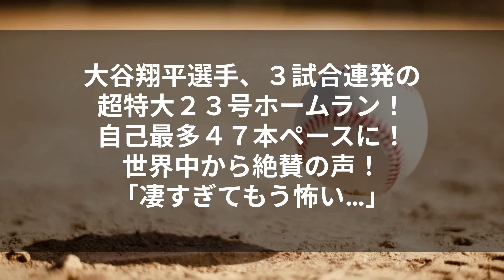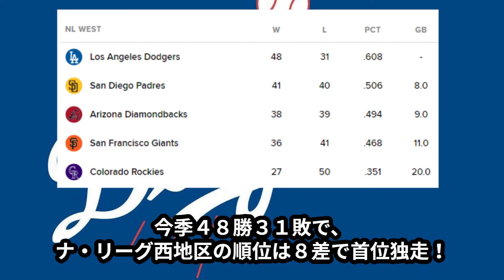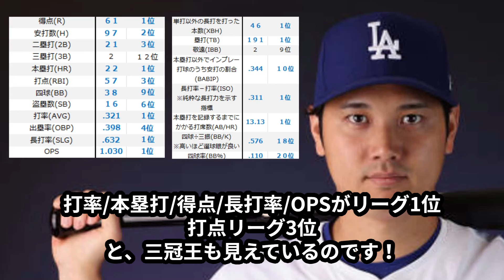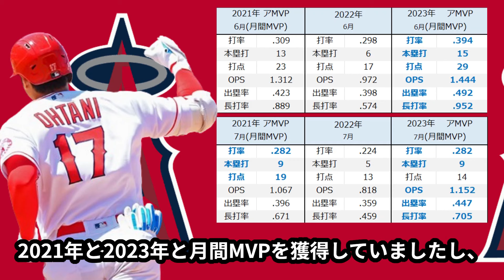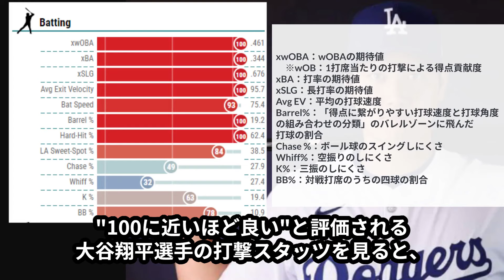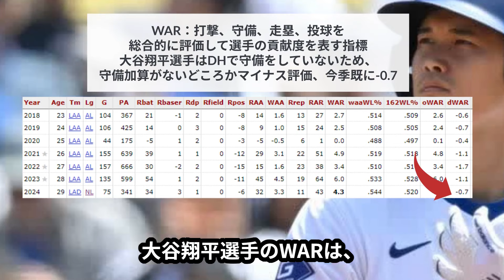大谷翔平、２３号ホームラン！自己最多４７本ペースに！世界中から絶賛の声！「凄すぎてもう怖い…」【海外の反応/ドジャース/MLB】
大谷翔平選手は今日の第2打席、飛距離459フィート(140メートル)というまたも特大弾となる３試合連続となる２３号ツーランホームランを放ち、タイラー・グラスノー投手に捧げる５度目の約束のホームラン、そして自己最長を更新する７試合連続打点を記録！
今季４７本ペースとし、自身最高だった２０２１年の４６本を超える超ハイペースとなっています！